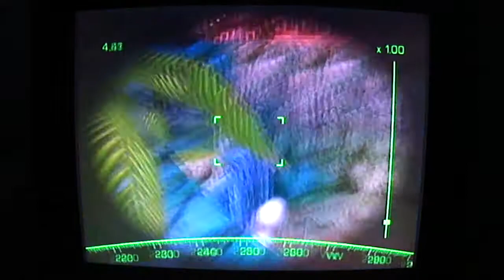Starfox Adventures- Part 35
Part 35 of the dazzling Starfox Adventures Suck-through